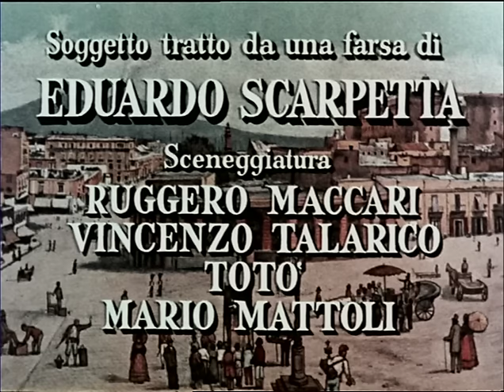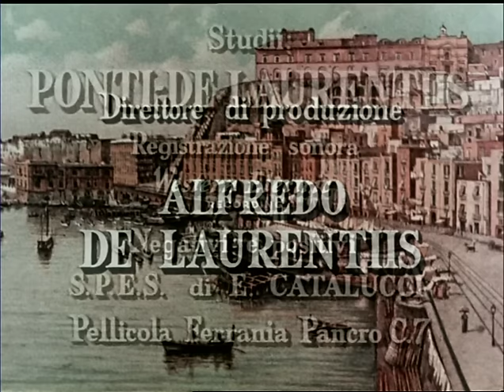IL MEDICO DEI PAZZI (Film Completo con TOTO')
Film Completo del 1954. Regia di Mario Mattoli.
Tratto dalla omonima Commedia di Eduardo Scarpetta, è certamente uno dei film più amati di Totò!!

.Con Aldo Giuffrè, Pupella Maggio ed Ugo D'Alessio...